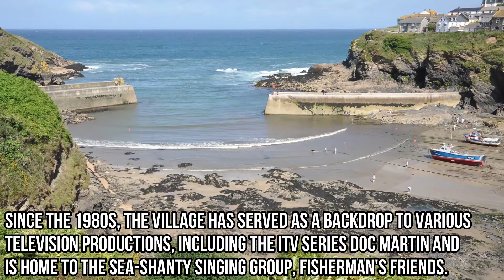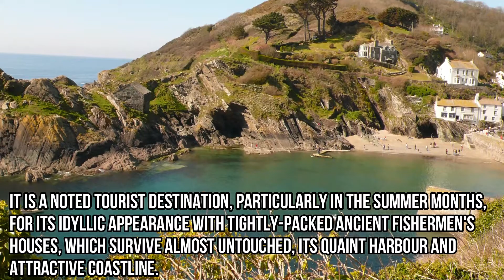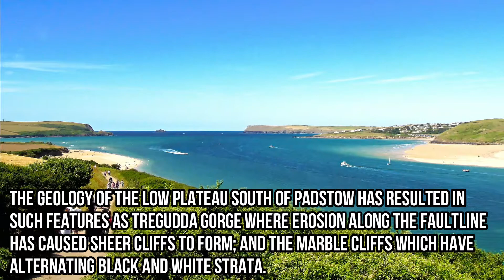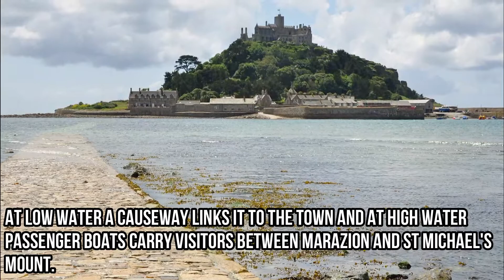Top Ten Most Beautiful Villages In Cornwall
A run down of the top ten most beautiful villages in Cornwall.

Cornwall is a county on England’s rugged southwestern tip. It forms a peninsula encompassing wild moorland and hundreds of sandy beaches, culminating at the promontory Land’s End.

The south coast, dubbed the Cornish Riviera, is home to picturesque harbour villages such as Fowey and Falmouth.

The north coast is lined with towering cliffs and seaside resorts like Newquay, known for surfing.

Cheshire has a so many of beautiful villages dotted throughout the county.

Where are you favourites?

We've listed our top ten favourites.

10. Portscatho

9. Port Isaac

8. St. Just In Penwith

7. St. Mawes

6. St. Agnes

5. Polperro

4. St. Just In Roseland

3. Padstow

2. Marazion

1. St Ives